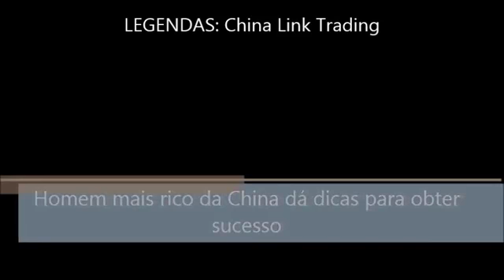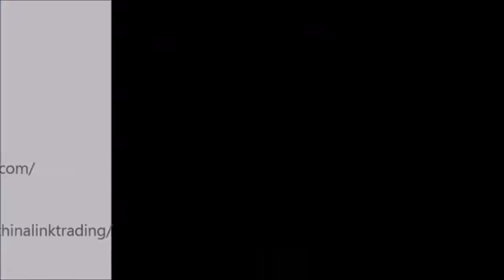Conselhos do homem mais rico da China (Jack Ma)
Aulas ao vivo P5M, toda 3ª feira às 20h. Ao vivo e gratuitas, as melhores aulas que você já viu (palavra de honra) sobre como dominar os investimentos, negócios, finanças e empreendedorismo.

Faça parte do meu canal do Telegram para não perder nenhuma novidade e acompanhar de perto as novidades do mundo financeiro e de negócios:

Acesse nossos relatórios mensais sobre o cenário econômico brasileiro e mundial, chamados [Momentum Macro]. São gratuitos e com bastante recursos visuais para facilitar a sua leitura e entendimento:

E aqui temos links de outros materiais gratuitos e outro pagos mais aprofundados, se desejar: